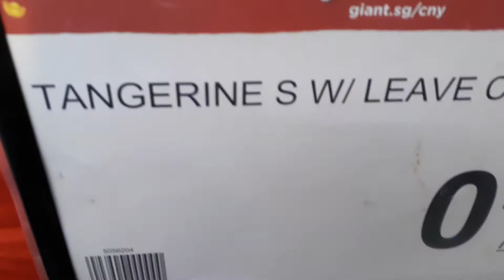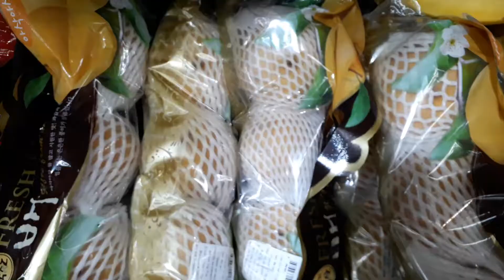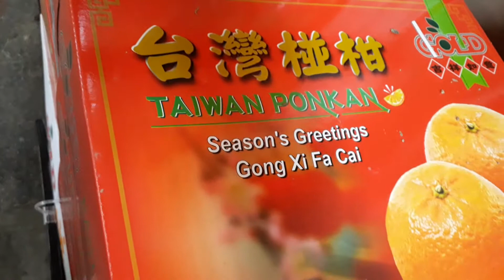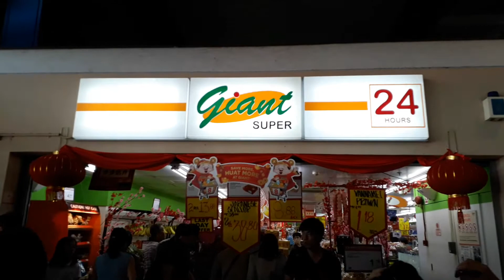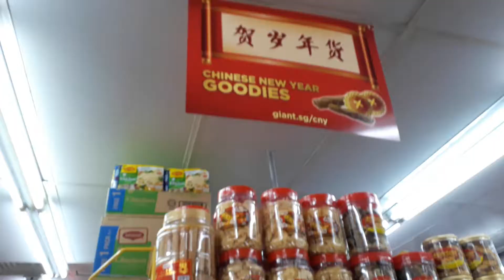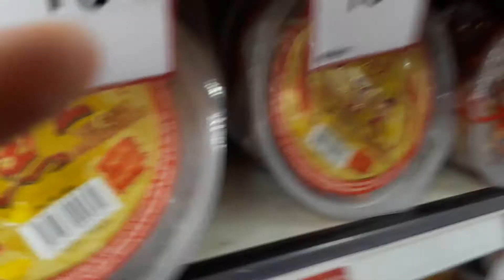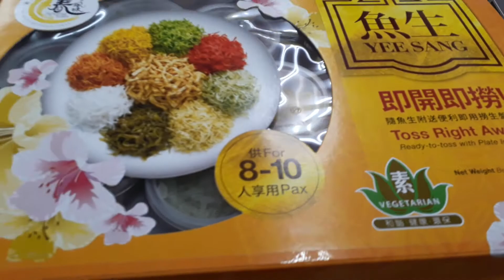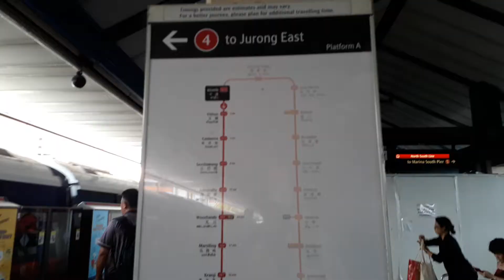Chinese New year shopping @ GIANT supermarket In Khatib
fruits /chinese new year /lucky sweet food/drinks